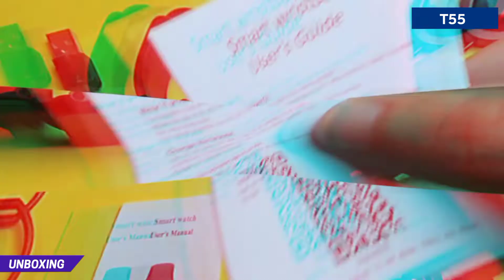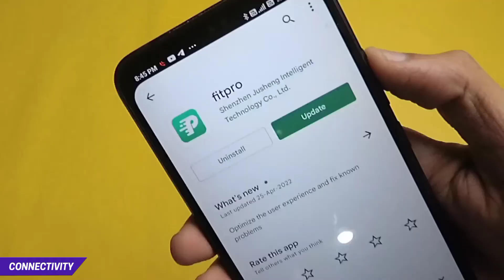T55 Smartwatch VS W26 Plus Pro Smartwatch | Full Comparison | Which Is Best Apple Copy | 2022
Hey Guys My Name is Chirag and you are watching The Gadget Street YouTube Channel. In this video guys I'm comparing two best apple clone Smartwatch T55 and W26 Plus Pro. I have compared this both smartwatch side by side with detail.i hope you will like this video. Give a heart ❤️

🔽🔽 Must Watch 🔽🔽

Music Credit
Book The Rental With It • RAGE